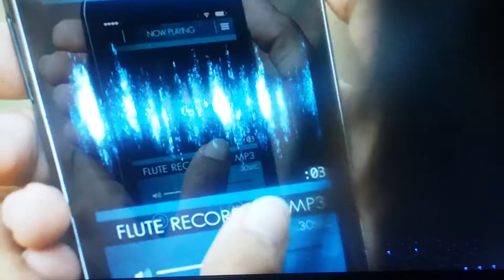sleepy hollow (2x04) all music/melody scenes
credit: fox

enjoy. love you !